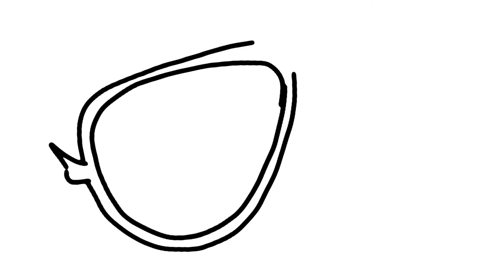Vikram Vedha | Hrithik Roshan drawing from vikram vedha movie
App used to draw : Sketchbook

Sketchbook is an award-winning sketching, painting, and drawing app for anyone who loves to draw. Artists and illustrators love Sketchbook for its professional-grade feature set and highly customizable tools